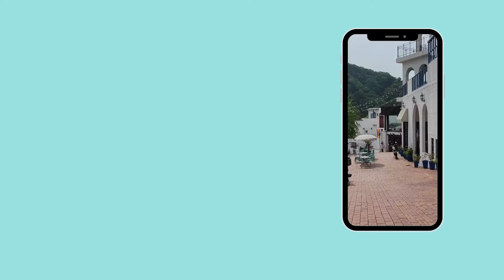Ha Long Bay Vietnam Travel Vlog - One Day Cruise from Hanoi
We took a one day tour from Hanoi Old Quarter to Ha Long Bay! We went to Surprising Cave, Luon Cave, Ti Top Island and enjoyed the view of the bay from our huge cruise ship. There was a buffet lunch and afternoon tea included, which was really nice, especially considering the amount of hiking involved! Highly recommend going to Ha Long Bay if you're in Hanoi or Vietnam!